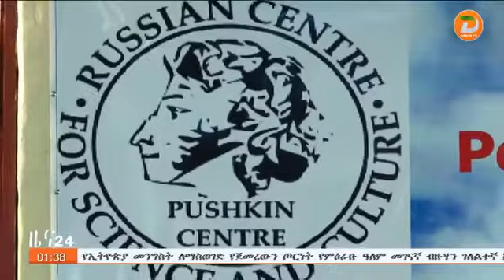ዩናይትድ ራሺያ ፓርቲ ከኢትዮጵያ ብልፅግና ፓርቲ ጋር ትብብሩን ለማጠናከር ቁርጠኛ መሆኑን በኢትዮጵያ ራሺያ አምባሳደር ኤቭጌኒ ቴሬክሂን ተናገሩ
አዘጋጅ፡ ተካልኝ ተፈራ